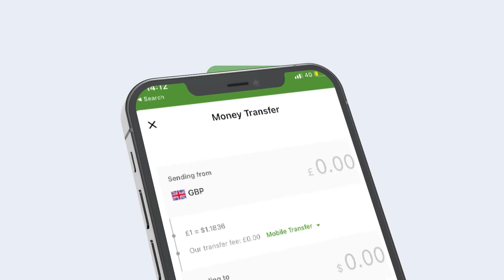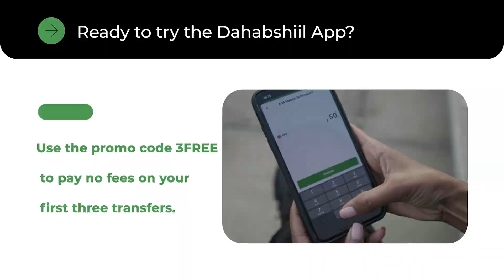Dowladda Masar Oo Soomaaliya U Balan Qaaday Taageero Lagu Hormarinaayo Howlaha Kalluumeysiga